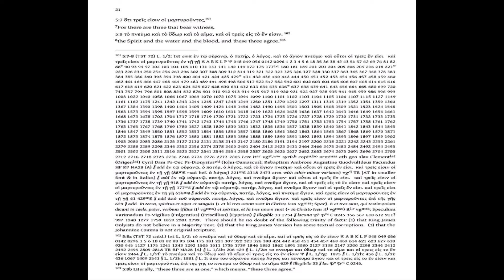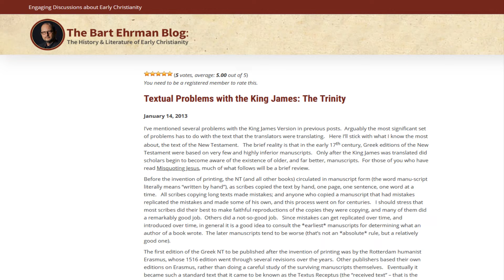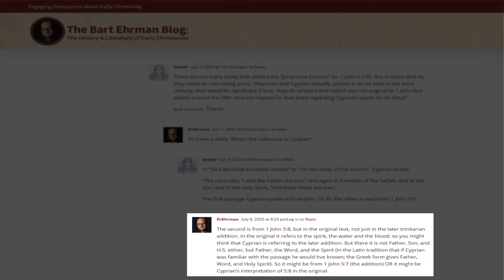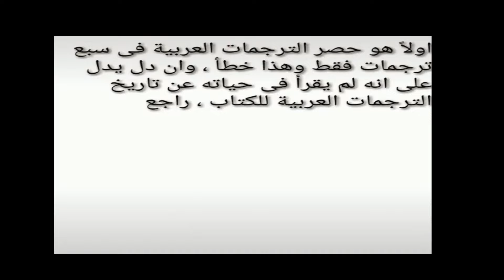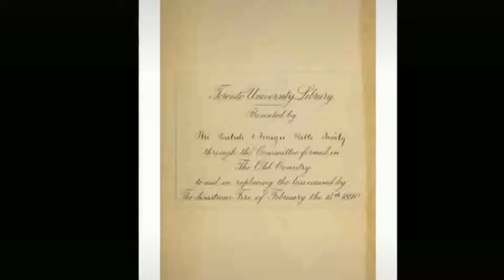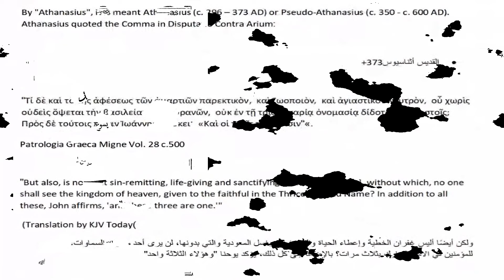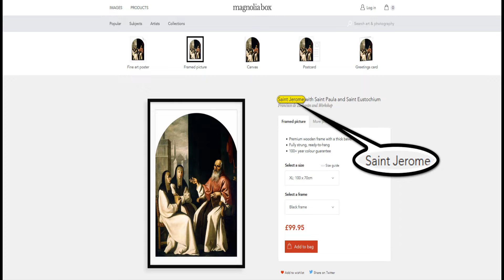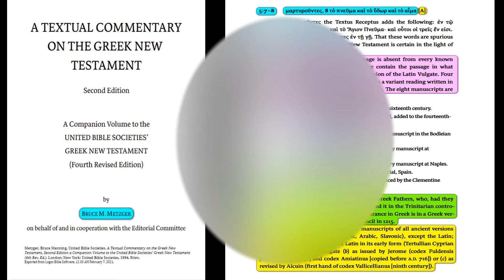سعيد أبو شنب أورجانك تحت أنقاض الفاصلة اليوحناوية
لمشاهدة جميع المسرحيات السابقة وكشف سعيد وغيره من المنصرين